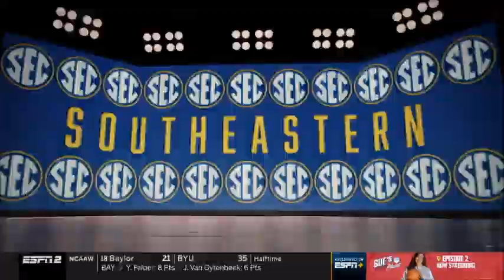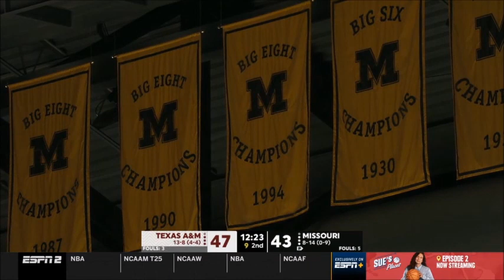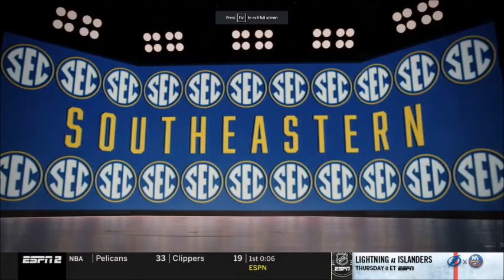GAME 23: Texas A&M (13-8) vs Missouri (8-14) | 2-7-2024 | NCAA Men's Basketball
NCAA Men's Basketball; Mizzou Tigers Game 23
Texas A&M Aggies vs Missouri Tigers